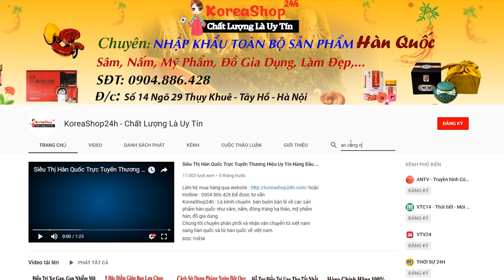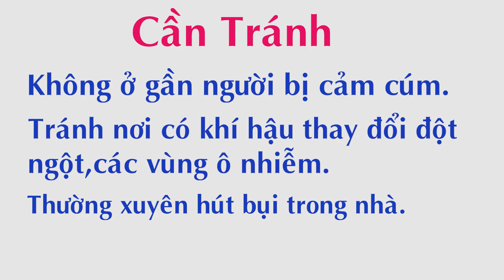An Cung Ngưu Hoàng Hoàn Hàn Quốc KwangDong Điều Trị Dứt Điểm Hen Suyễn Tốt Nhất | KoreaShop24h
0O0
Xem thêm tại đây:
0O0
0O0
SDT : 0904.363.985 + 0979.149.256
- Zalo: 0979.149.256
- Facebook : Siêu Thị Hàn Quốc - 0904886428
- Địa chỉ : Số 2 Ngõ 79 Thụy Khuê - Tây Hồ - Hà Nội